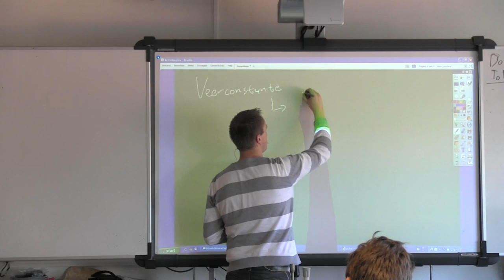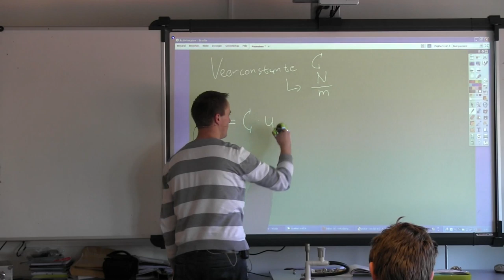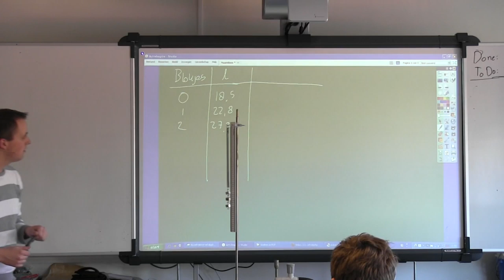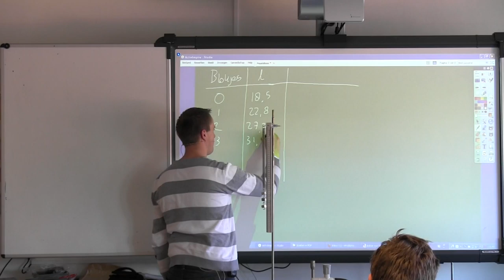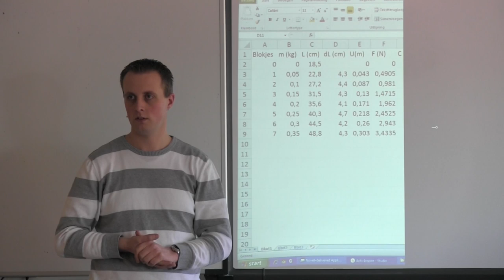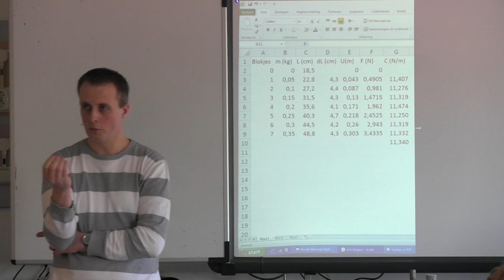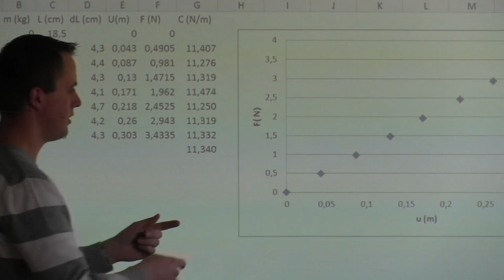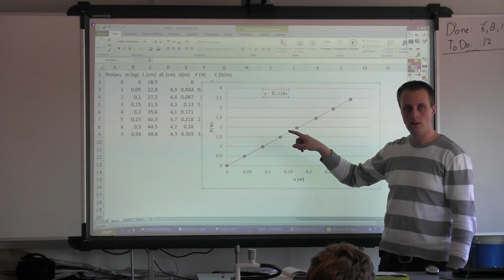Veerconstante - uitleg en uitrekenen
Niet elke veer is even stug of slap. Om veren te kunnen vergelijken, gebruiken we de veerconstante. Deze geeft aan hoe "stug" een veer is. Hoe meer kracht je nodig hebt om hem uit te rekken of in te d